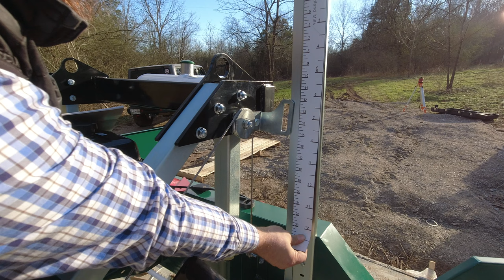023 - Assembling a Woodland Mills HM126 Portable Saw Mill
Welcome to Duck River Homestead!

Important Note: All bolts are loosely tightened, and are fully tightened once on the track and the saw head has moved back and forth and the track is straightened and everything is all aligned.

We are so excited to have the sawmill set up, and can't wait to saw some lumber. We purchased the Woodland Mills HM126-14 at the end of July 2021 and received it at the end of October. In this video we are going to bring the saw mill crate from  one side of the homestead to the other at its final spot at the saw mill barn with out Massey Ferguson 1835E compact tractor. From there, we open the crate and start assembling our Woodland Mills portable saw mill.